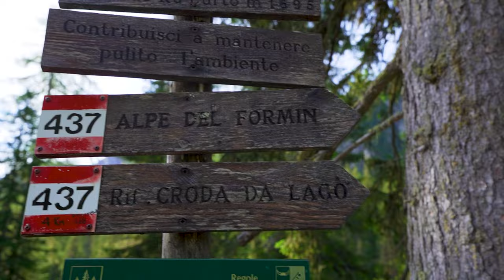Wanderung zum Croda da Lago | Dolomiten Vlog 8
Dein Fernweh zieht dich nach Italien? Wenn du auf der Suche nach dem passenden Camper für dein großes Abenteuer bist, dann schaue doch mal bei den Jungs und Mädels von CamperOase vorbei: